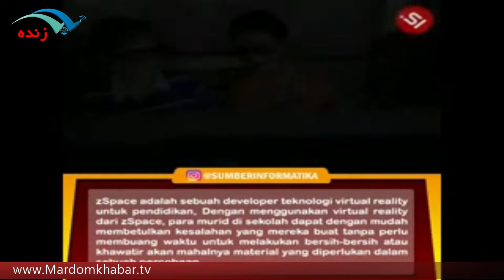لپ تاپ با قابلیت آموزش ویژه به کودکان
mardomkhabar.tv